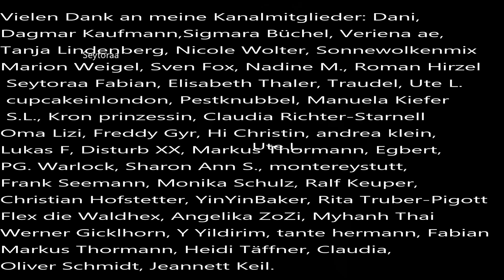Wichtiges Update im Fall Sonja Engelbrecht !!!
Das Aussehen der Decke konnte in Erfahrung gebracht werden. Erfahrt hier, wie dies möglich war.